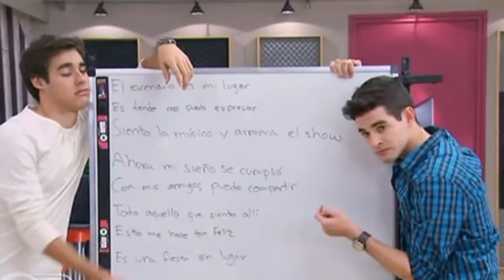Violetta 2 English - Episode 80 Sneak Peek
Violetta 2 English